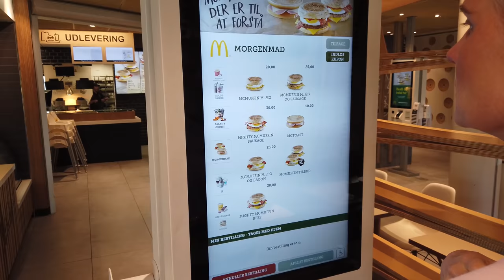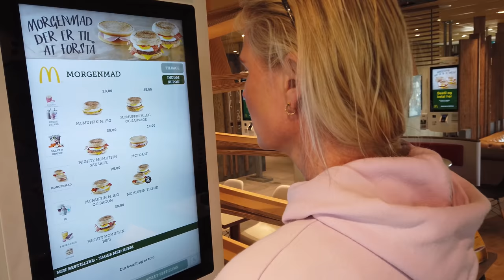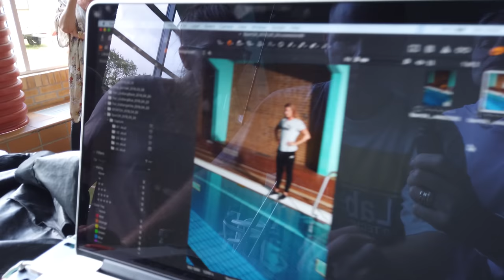Photo shoot med Sport24 - VLOG #012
Kom med mig på photo shoot med Sport 24.